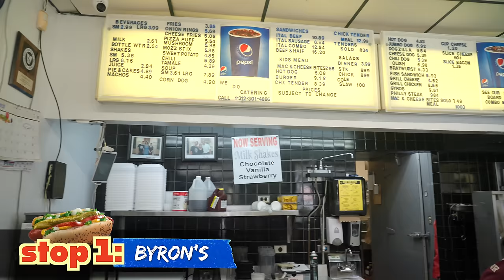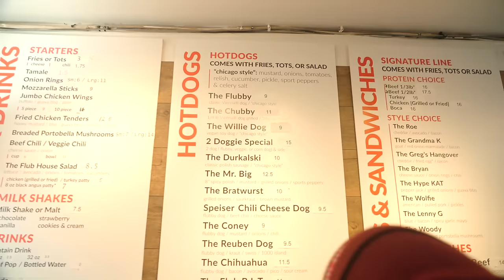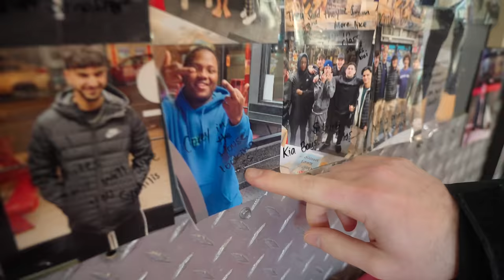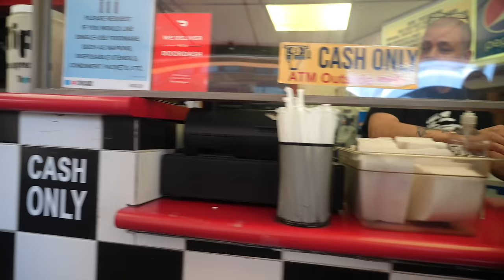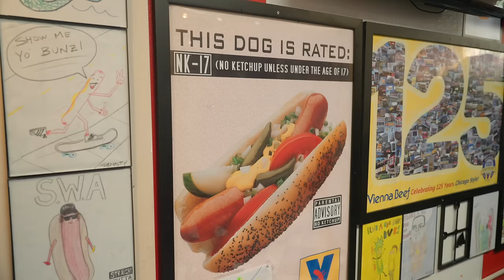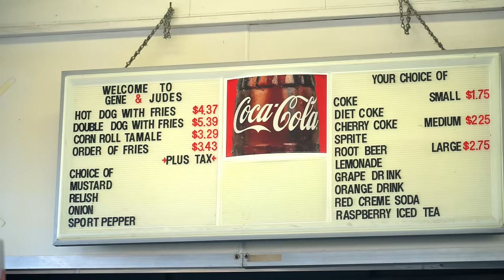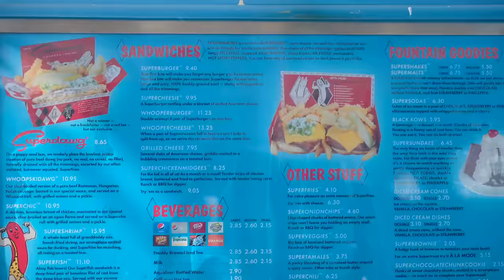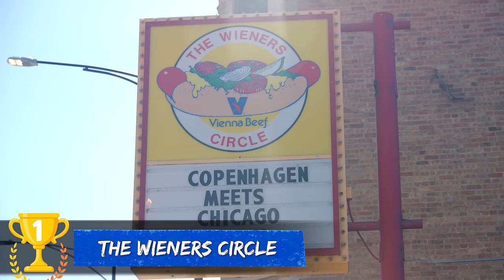Rating Every HOT DOG In Chicago! (ft. Glizzy EXPERT Dennis Lee)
Chicago is known for a number of things: Italian Beef, Deep Dish, The Cubs, The Bear(s)... the list goes on. But in my opinion, there is one regional dish that trumps all the others. It's beefy, tangy, crunchy, juicy, and delicious, and it goes by the name The Chicago Dog. I invited a buddy of mine, chef, writer and Bon Appétit certified Dog Expert Dennis Lee over to help me decide which beef business beats the bunch. Let's munch! 🤘🏼 Adam

THE SPOTS...
STUFF I USE…
My Cookware Set
My Dutch Oven
My Induction Burner
My Blender
Deli Containers
Large Mason Jars (32oz, wide mouth)
Rust-proof Mason Jar Lids
Portable Single-burner Stove
Butane Torch
Butane Canisters
Coarse Reinforced Strainer
Fine Mesh Reinforced Strainer
Sheet Trays
TIMESTAMPS…
(0:00) Introducing: Dennis Lee!
(0:49) Byron's
(2:45) Flub A Dub Chub's
(5:13) Wiener's Circle
(7:35) Vienna Beef Factory Store
(10:04) 35th Street Red Hots
(13:08) Jimmy's Red Hots
(14:31) Gene & Jude's
(17:33) Superdawg
(19:12) Is A Hot Dog A Sandwich?
(19:53) And The Winner Is.
(21:54) Final Thoughts